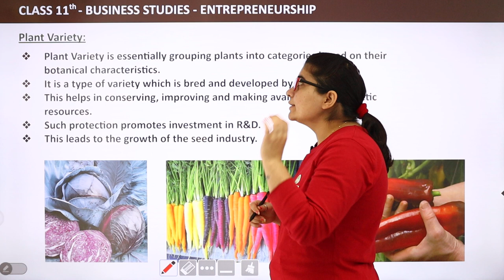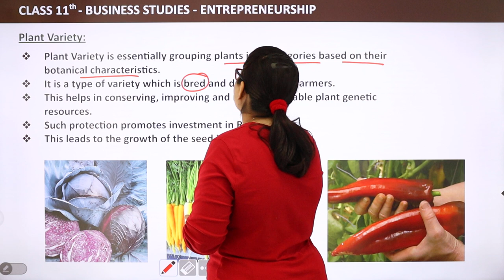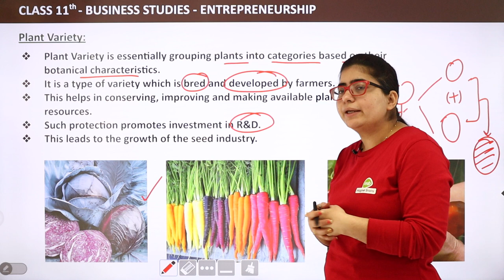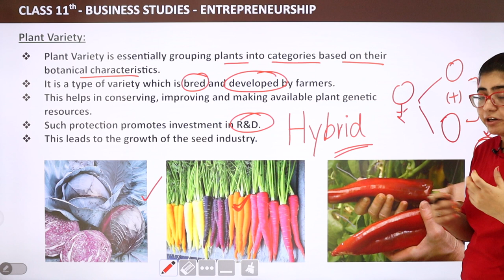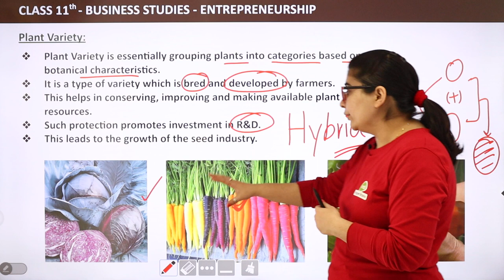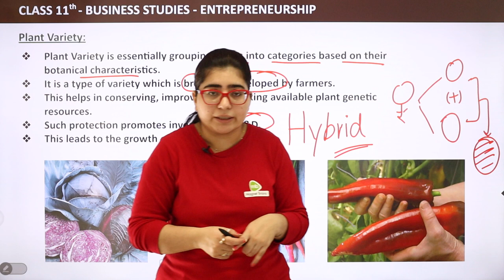Plant Variety - MSME and Business Entrepreneurship | Class 11 Business Studies Chapter 9 | 2024-25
✔️ Class: 11th
✔️ Subject: Business Studies
✔️ Chapter: MSME and Business Entrepreneurship (Chapter 9)
✔️ Topic Name: Plant Variety
✔️ Topics to be Covered (By Payal Mam): In this video, we delve into the topic of "Plant Variety" from Chapter 9 of Business Studies. We discuss the significance of plant varieties in the context of MSMEs and business entrepreneurship, exploring how they contribute to agricultural diversity and economic growth. Learn about the benefits of promoting different plant varieties for sustainable business practices.
00:00 MSME and Business Entrepreneurship Introduction: Plant Variety
00:08 Plant Variety

plant variety in agriculture
significance of plant diversity
impact of plant varieties on entrepreneurship
MSME and agricultural development
sustainable practices in business
promoting plant varieties
economic growth through agriculture
business opportunities in plant varieties